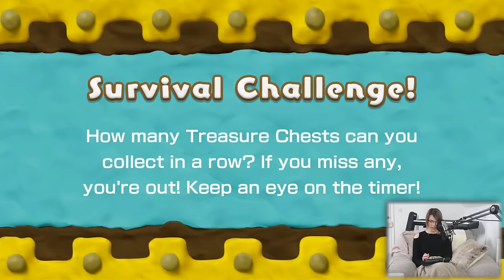Kirby And The Rainbow Paintbrush ~ SCUBA HOOPLAGOON : Sqaishey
Hello everyone and welcome to Kirby and the rainbow paintbrush!
In this series I will be playing as Kirby, colouring in the world around me and using my rainbow paintbrush to travel around. This is the first ever Kirby game I have played! :D
It is a such a cute game with a brilliant art style.

- Sqaishey